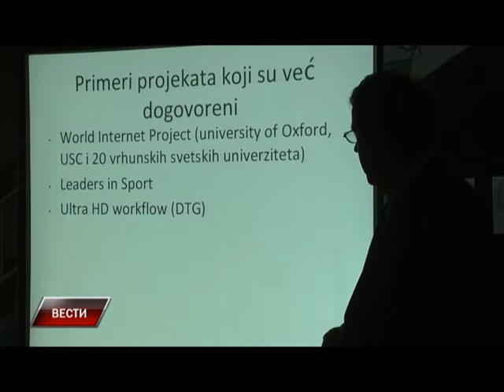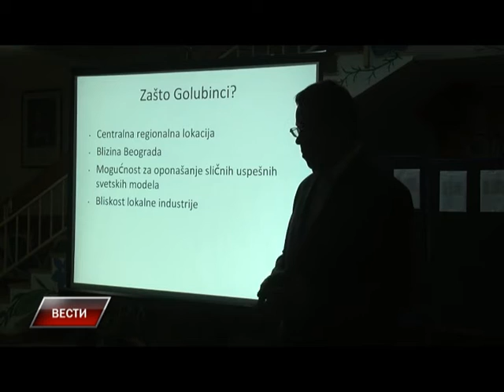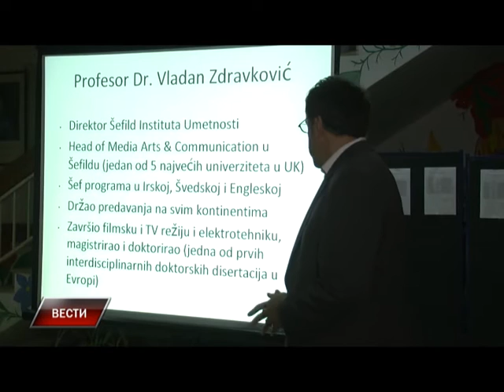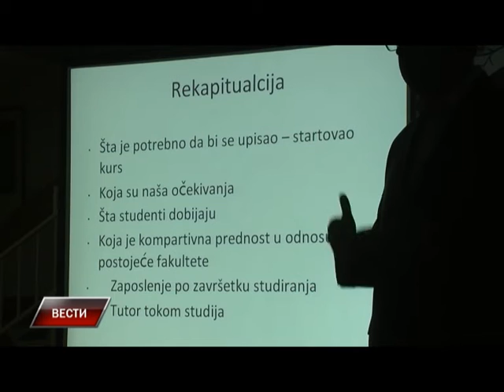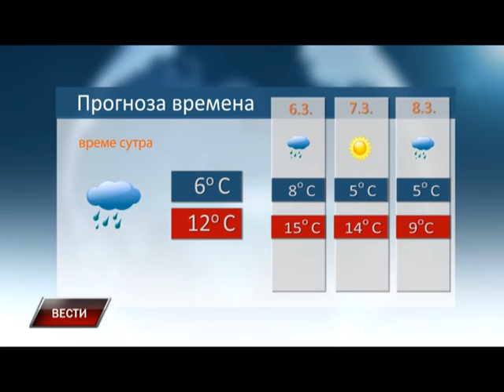Vesti 5 3 2016